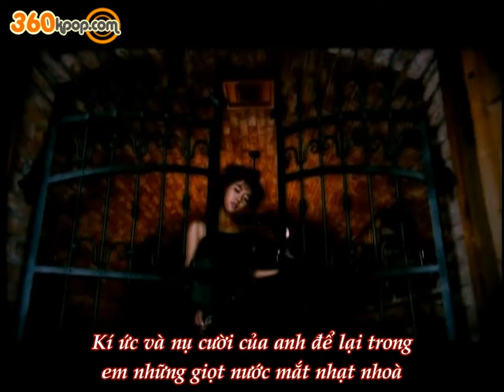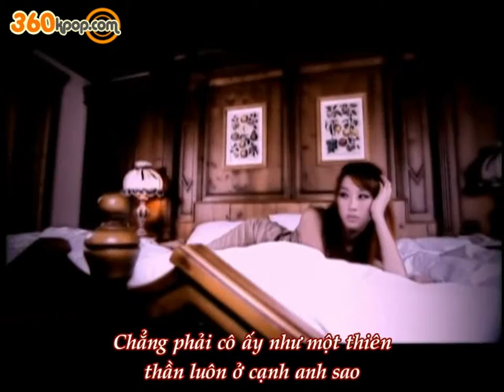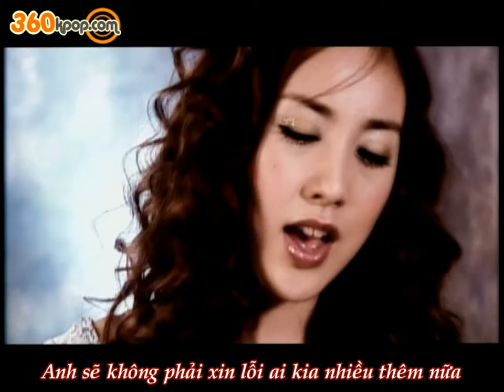Vietsub BabyV O X Doll 360Kpop com HD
Baby V O X   360kpop com viet sub
kpop nhac hay han quoc